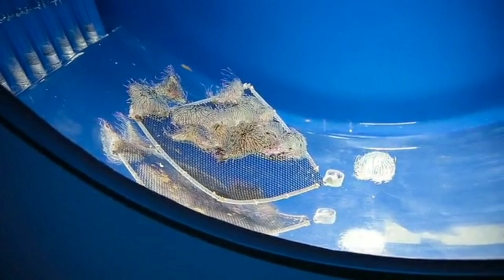dane martin beautiful relaxing music - up classic dane martin beautiful....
Welcome to AS Relaxing Music . On my YouTube channel you can find music that calms you down. This type of music is ideal for dealing with anxiety, stress or insomnia as it promotes relaxation and helps eliminate bad vibes.

♫This music is perfect for relaxation, meditation, massage, yoga, work, study, concentration, travel, etc.

You can turn down the video volume and start doing any task like studying, working, reading... or just relax or get a good night's sleep.

hope that my music and my work will bring you a lot of peace and relaxation during the day.

Guided Meditations.

Sleep relaxation. Calm and control anxiety.

Sleep and sleep better.

For study.

Yoga, reiki, spa, massage... Do things.

Welfare.